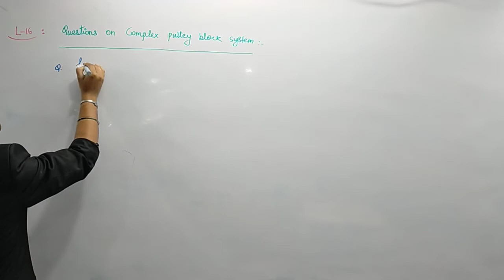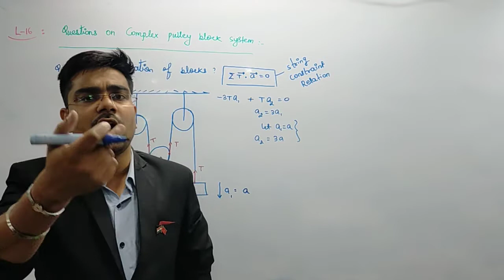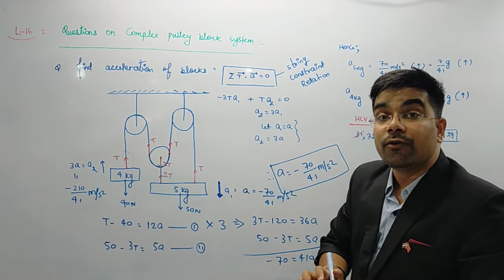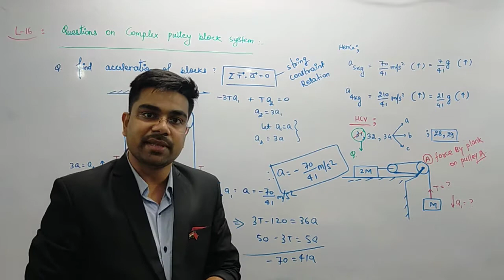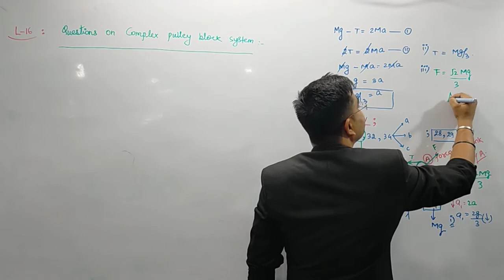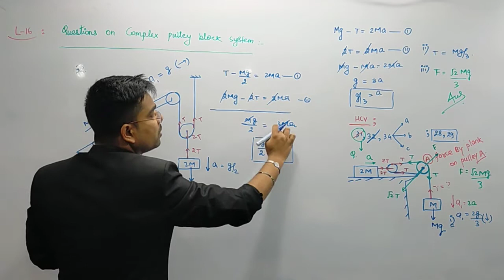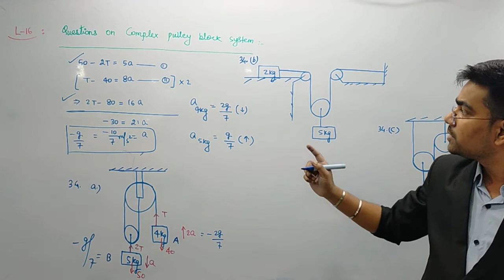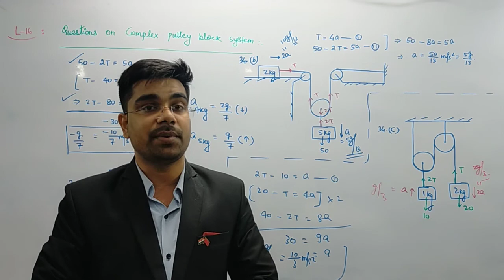L-16 Questions on complex pulley block system by Manish sir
By Manish sir NTPL